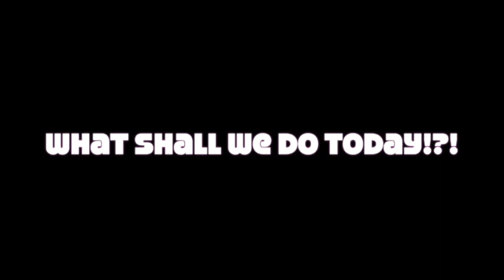Hippie Wrap DIY Tutorial - Let's Hippie Wrap a Garnet Pendant!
Let's hippie wrap a faceted garnet that I got at Bonnaroo last year!

What you will need:
Side nippers
Chain nosed pliers
Round nosed pliers

2 - 7" pieces of 20 Ga half hard round sterling wire
1 - 10" piece of 24 Ga half hard round sterling wire

Let's get busy!!

Ever wonder about the properties of crystals and stones? Here are links to the ones we have discussed in the past!

Crystal meanings, metaphysical and spiritual healing lore is lore for inspiration, folklore, reference, and entertainment only. Crystal and spiritual healing lore is not a prescription, diagnosis or healthcare information. See a doctor or other healthcare practitioner for all health issues. By using this site and associated materials, and accessing this metaphysical and healing lore information, you acknowledge and agree that you personally assume responsibility for your use or misuse of this lore.

Permission to use the song
"Happy Days" by Scott Holmes
in this video have been granted by the composer